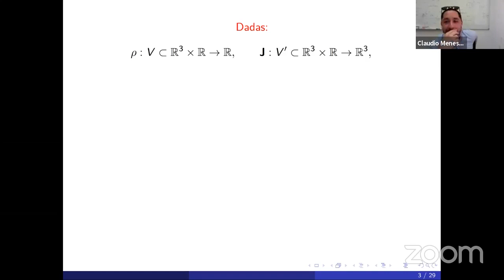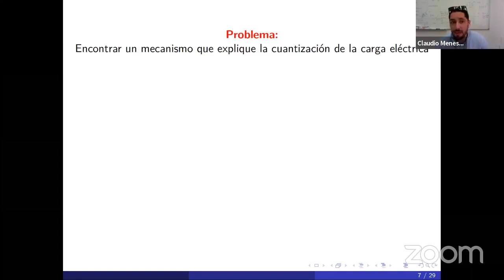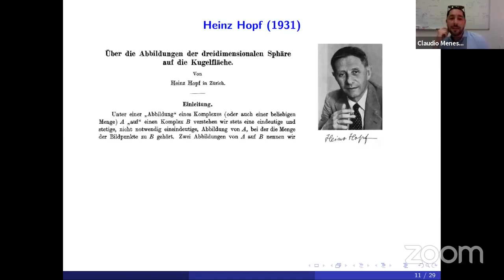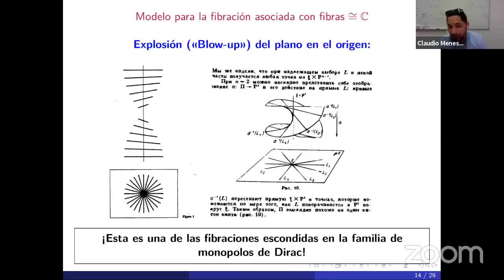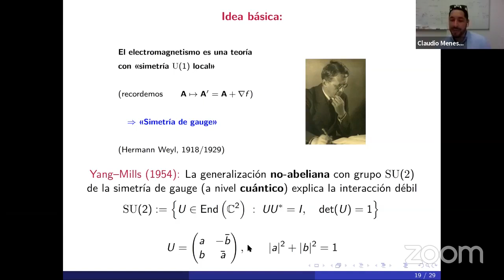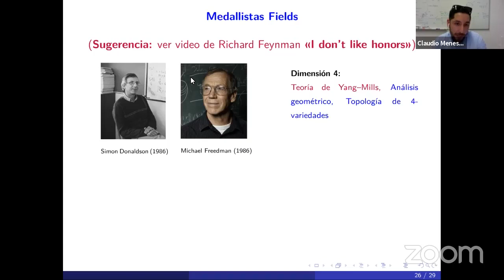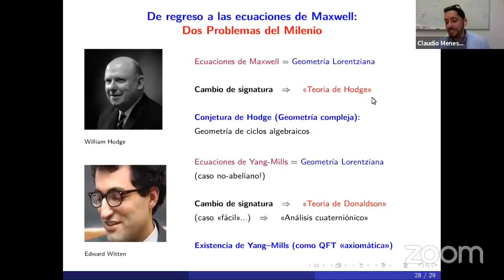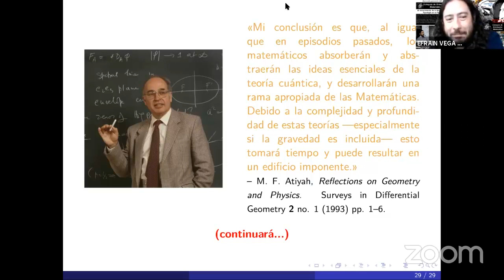El renacimiento de la Geometría y Topología en la Física (Claudio Meneses)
El renacimiento de la Geometría y Topología en la Física

Videoconferencia dada por Claudio Meneses (Universidad de Kiel) en el Coloquio de Orientación Matemática el martes 11 de agosto del 2020